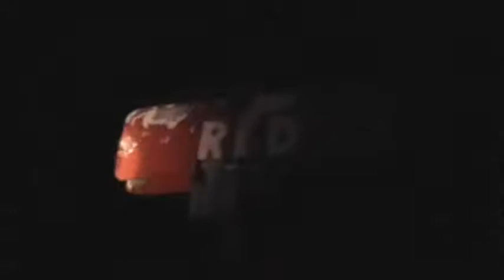BATZZ in the belfry - Shinar